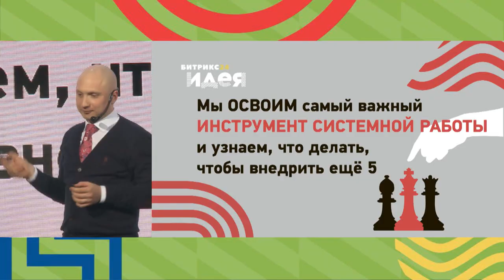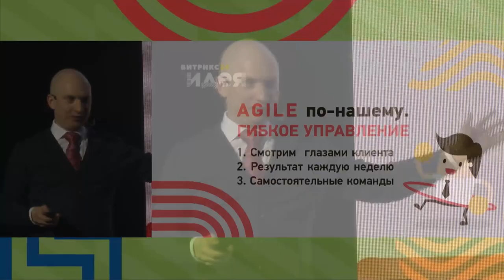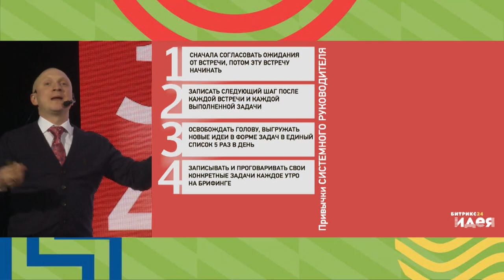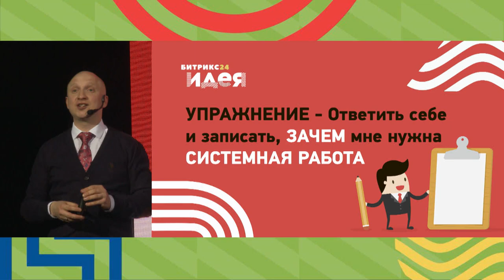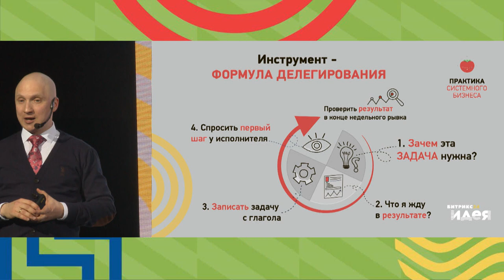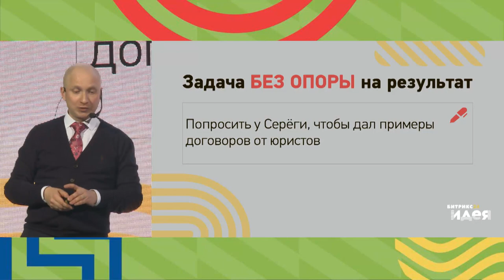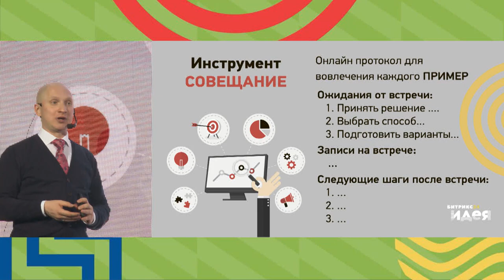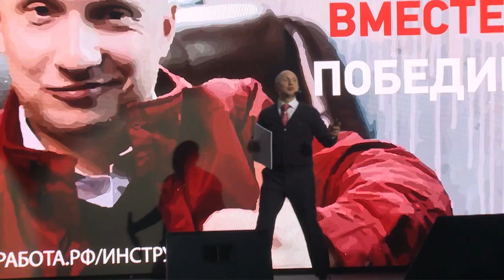Как доводить проекты до результата вместе с командой.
Илья Алябушев расскажет как эффективно управлять проектами и сохранять непринужденную улыбку)